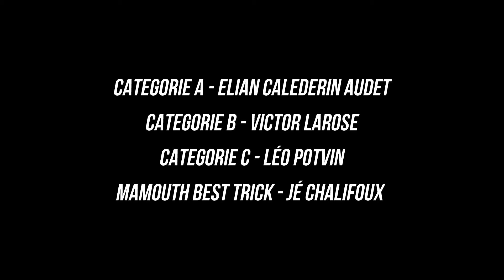DSC | Random Radness #63 | Triolet Jam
DINOSAUR SKATE CLUB
Random Radness #63
Triolet Jam 24/02/2018

SKATERS
Remy Michel
Ced Vigneault
Guillaume Nicol
Jé Tremblay
Jé Chalifoux
Nic Watson
Elian Calderin Audet
Maxime Bilodeau
Alec Marceau
Victor Larose
Vincent Lafond
Jean-Raphael Rioux
Loïc Bilodeau
Dimitri Matte
Matheo Demers

MUSIC
CoraYo - Beats